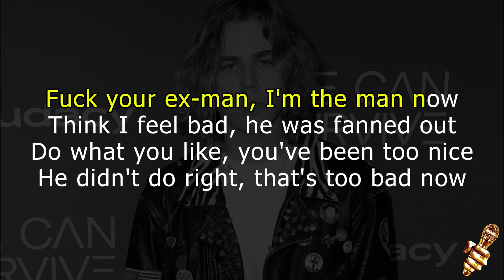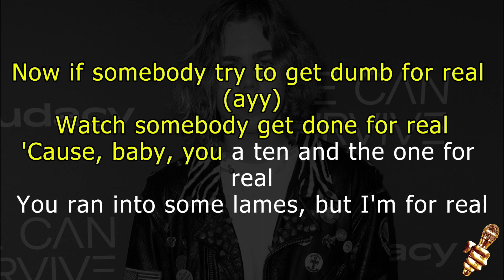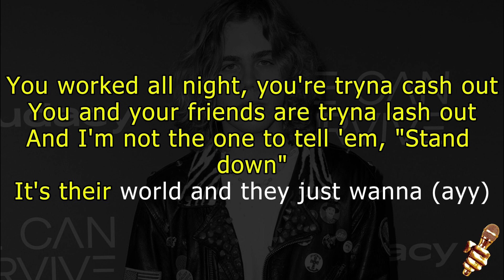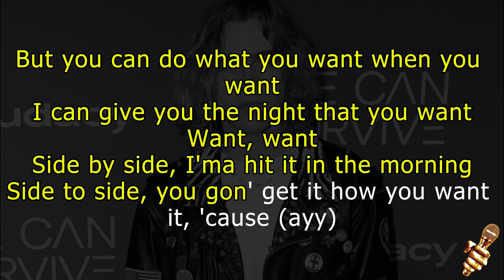The Kid LAROI - Girls (Karaoke Version)